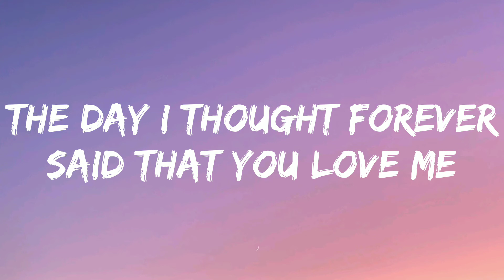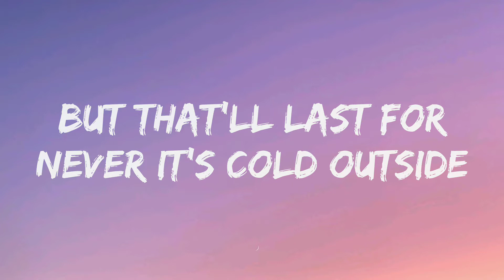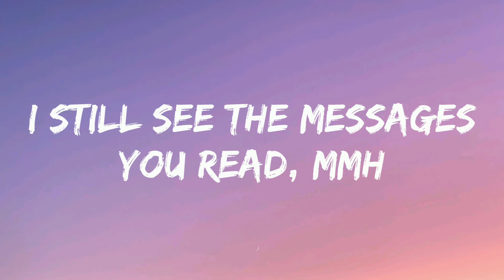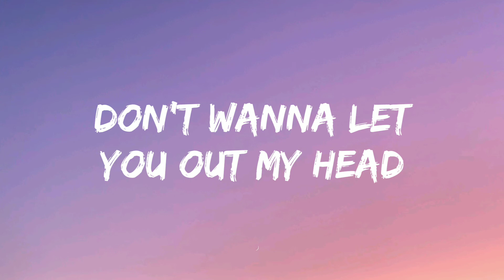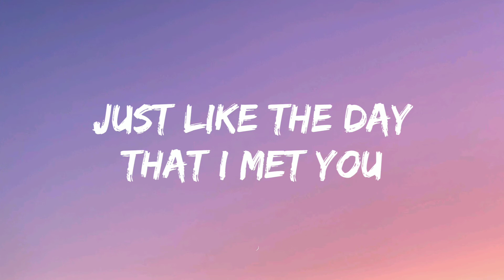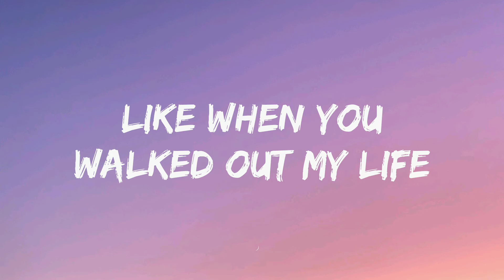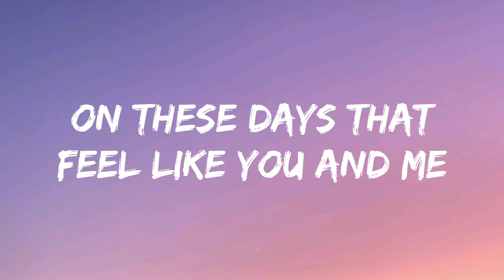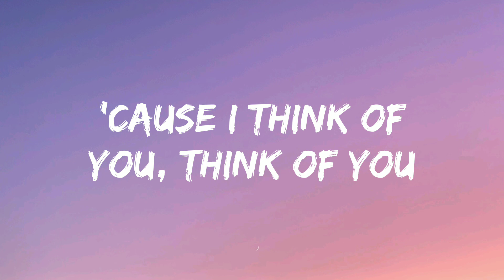Giveon - Heartbreak Anniversary Lyrics